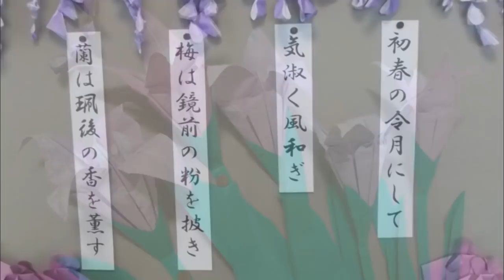kimie gangiの「五月の壁面掲示」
令和元年にちなんで、五月の掲示に「万葉集」の梅花の歌、三十二首の序文を加えました。
季節に合わせた掲示物を、毎月作るのは大変です。
そこで、貼り替えるときに次の年も使えそうなものは箱に入れてとっておくようにしています。
次の年、レイアウトを少し変えてたり新しいものをつけ足したりして、その年の壁面掲示を作ると、あまり労力を使わず新しい壁面掲示ができます。
やもりんのBGMダイアリー（365曲の日替わりＢＧＭ）より、2006/5/10「音の日記帳」を使わせていただいています。